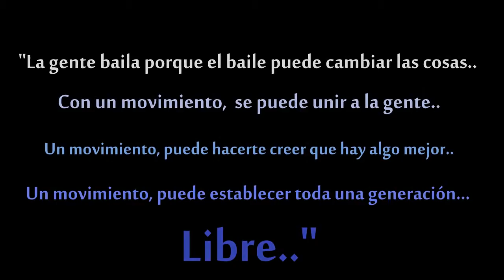Nacido para Bailar Inspiracion por el Dubstep